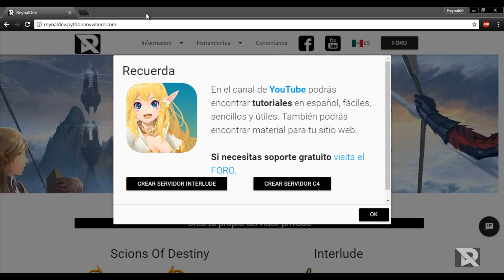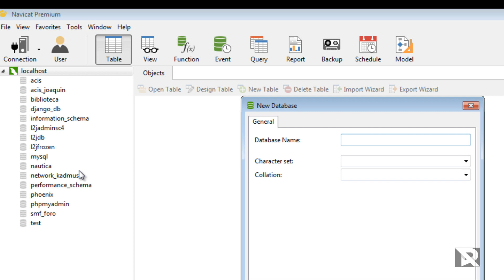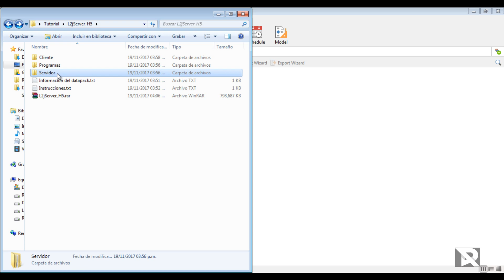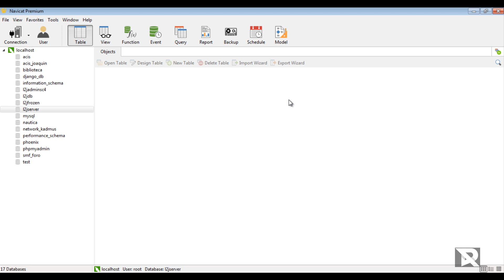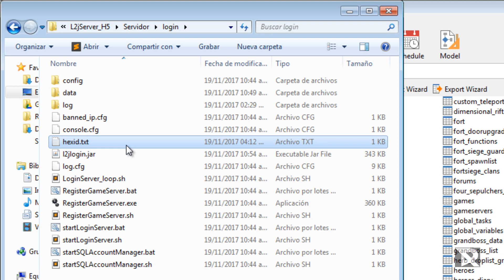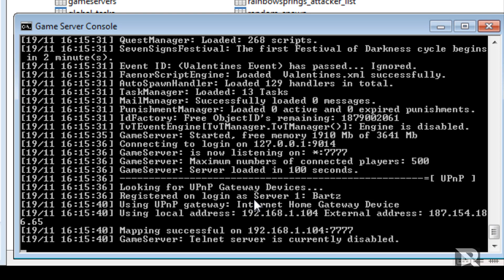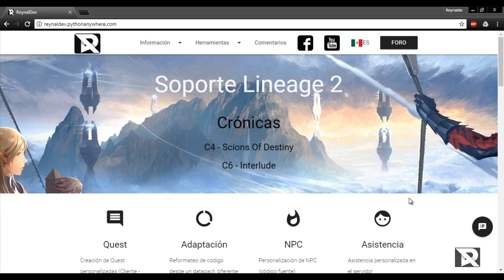Crear servidor H5 2018 usando L2jServer (Datapack gratuito)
Importante: Este tutorial ya es algo viejo, en el año 2019 surgió una actualización del proyecto H5 que está siendo desarrollado por L2jServer, esta es la guía actualizada

Tenga en mente que puede seguir este tutorial pero estará usando una versión vieja, se recomienda usar la más actualizada.

Datapack: L2jServer
Crónica: H5
Requisitos:
  -- Sistema operativo de 64 bits
  -- 6 GB de RAM MINIMO
  -- Descargar cliente H5 LIMPIO.
  -- Colocar el system H5 (proporcionado en la descarga) dentro del cliente LIMPIO.
  -- Instala los siguientes programa según tu sistema operativo, debes tener una PC de 64 bits!

[ DESCARGA ]

Cliente H5 limpio (ya contiene system limpio compatible con Windows 10 x64 bits)